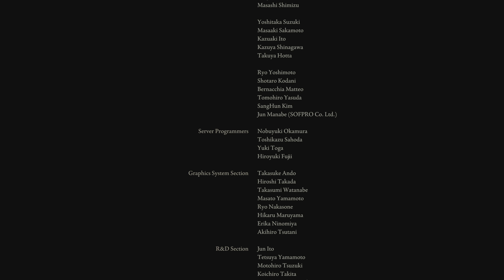Alright, let's do this one last time - ELDEN RING FINALE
The Journey has finally reached its end and honestly I'm glad I decided to do this. Stick to the end for what the next series will be.